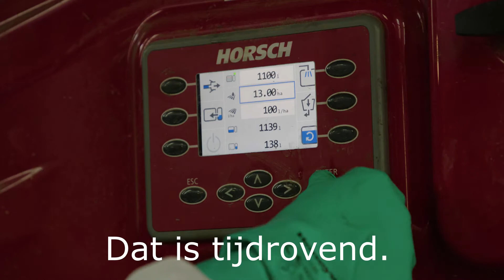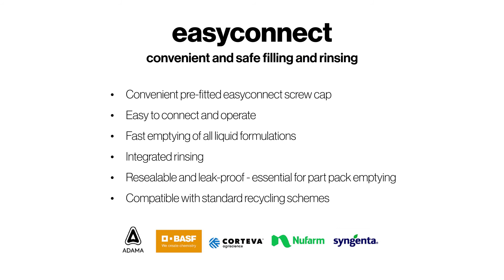easyconnect - John Martin testimonial